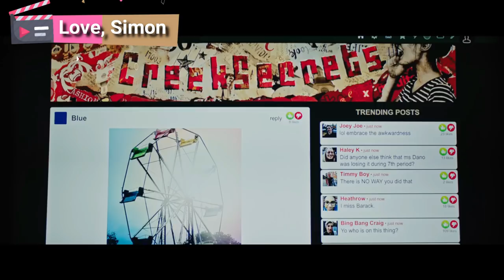Filmes Gays de 2018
Hoje eu vou indicar algumas estreias gays do cinema, que estão super bem na fita para vocês assistirem e se apaixonarem.

Canal: @canalcensuradas
Vicky: @vickyfechine

1- Me chame pelo seu nome
2- Love, Simon